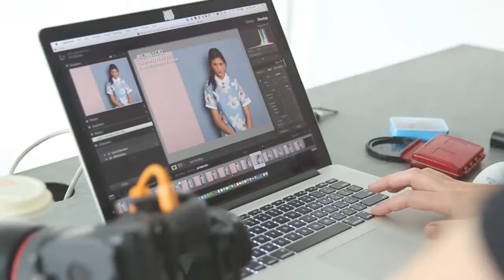Leonard St. Spring / Summer 2017 - Behind the scenes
Behind-the-scenes at the Leonard St. photo-shoot for the 2017 Spring / Summer Collection.